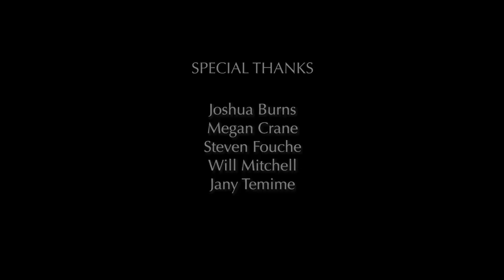Harry Potter | Clothes Make the Wizard | Warner Bros. Entertainment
Harry Potter cast and crew detail the timeless design of the costumes throughout the films.

About The Wizarding World of Harry Potter:
More than two decades ago, a young Harry Potter was whisked onto Platform 9¾ at King’s Cross Station, and fans everywhere were swept along into a magical universe created by writer J.K. Rowling. The Wizarding World has now grown to include Fantastic Beasts. After over twenty years of magic, fans of all ages continue to be enthralled by the extraordinary adventures, friendship and magic at the heart of the Wizarding World and all its stories.